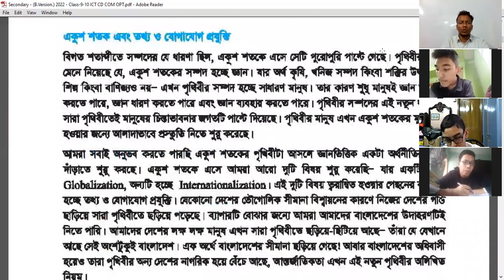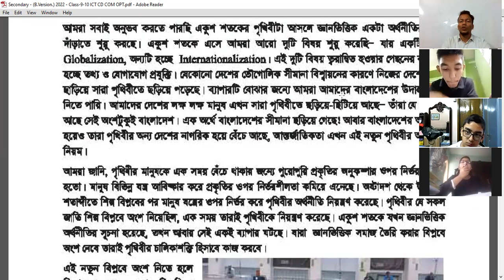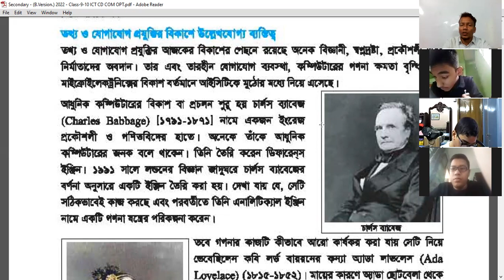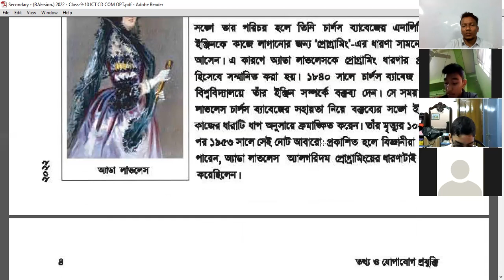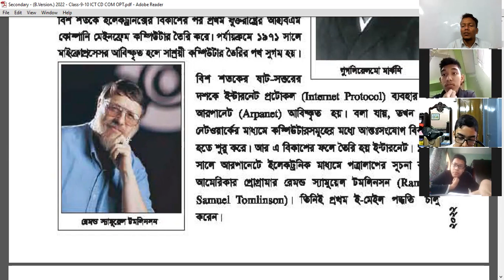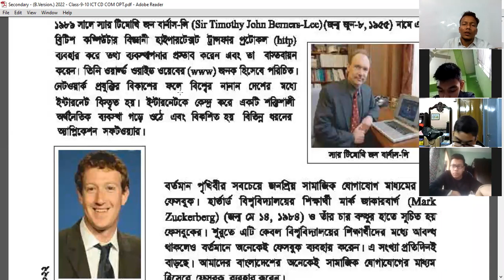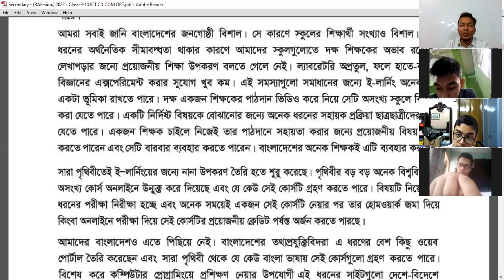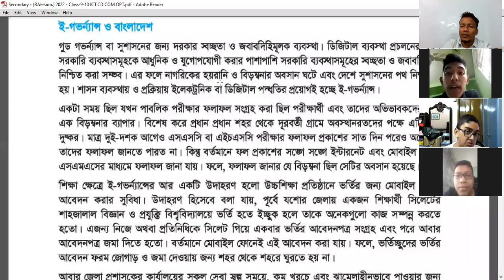আইসিটির বিকাশে বরেণ্য ব্যক্তিত্ব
২০২২ শিক্ষাবর্ষের সিলেবাসের আলোকে ১ম অধ্যায়ের ১ম-৩য় পাঠ সংশ্লিষ্ট আলোচনা।
৯ম শ্রেণী [বি.এস- ক - শাখা]

আলোচনা :
আব্দুল মোস্তফা মুহাম্মদ ইসহাক
সহকারী শিক্ষক [শারীরিক শিক্ষা]